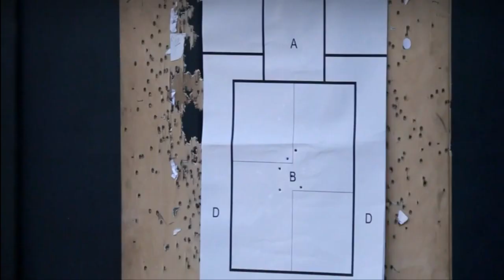Hey Drecksack - Soldaten bei der Bundeswehr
Song :  Ausbilder Schmidt -  Drecksack